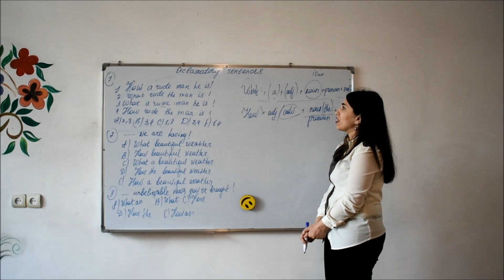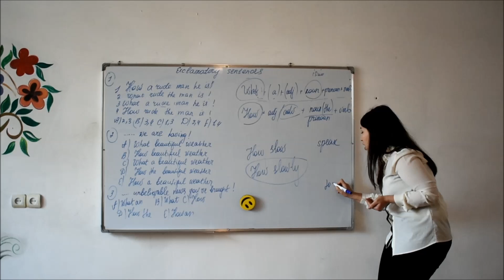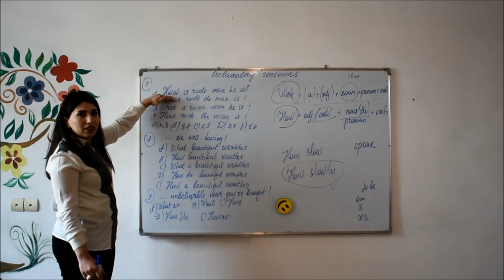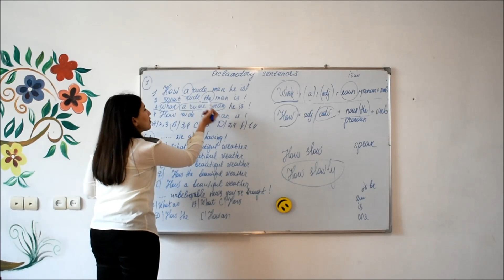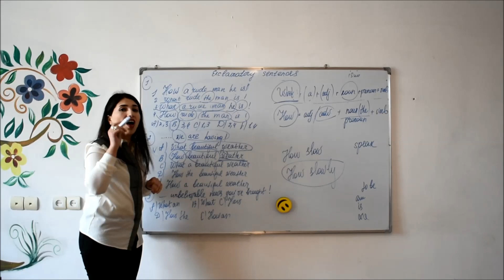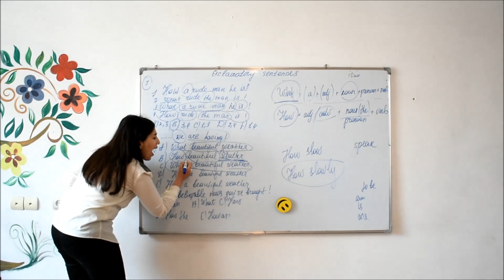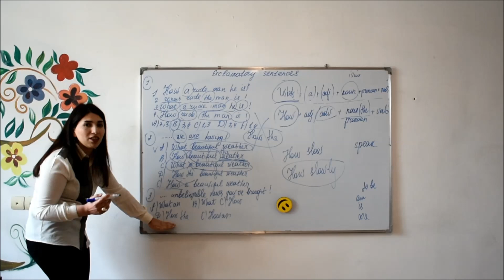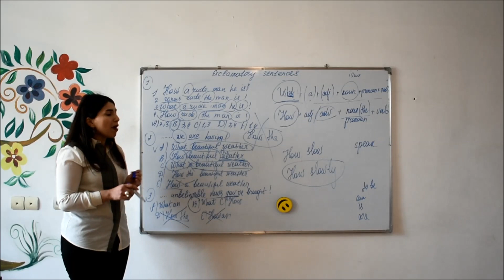Distant Dərslər ( İngilis dili fənni "Nida Cümlələri" )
İngilis dili müəllimi: Ləman Axundova